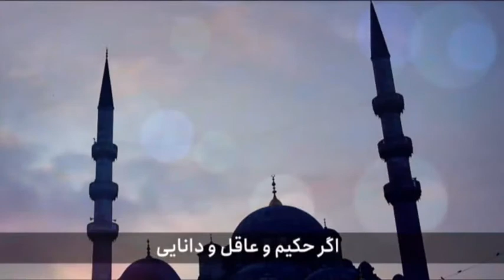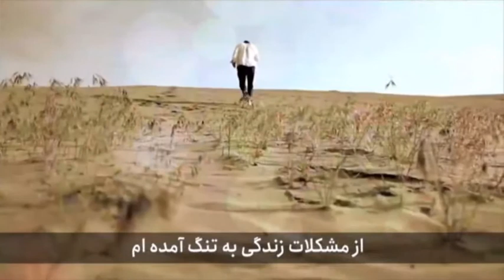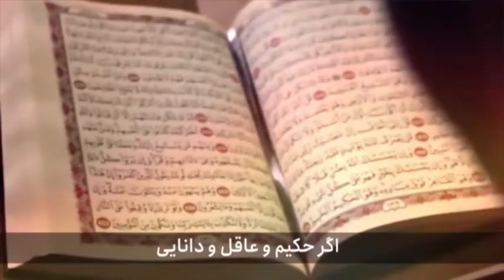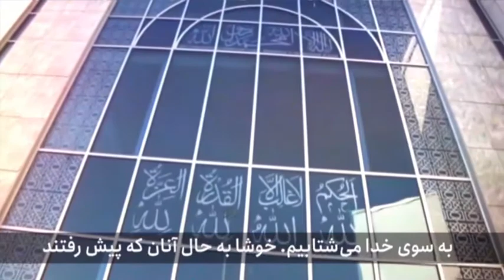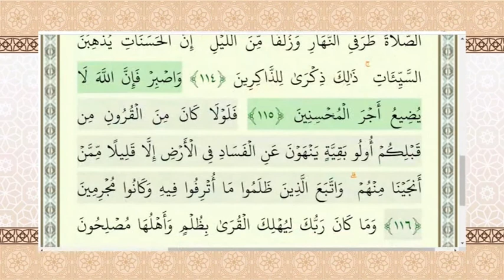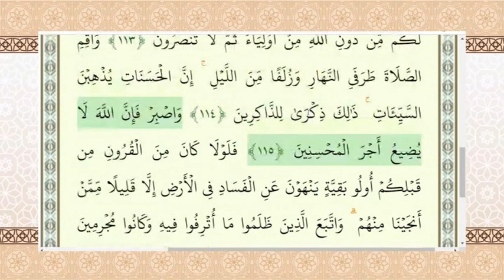اسماءالحسنی: مفهوم اسم مبارک ( خیرالناصرین )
دکتر سید حبیب الله ضیایی - اسماءالحسنی - شبکه جهانی نور - چهارشنبه، ۱۰ شهریور ۱۴۰۰

فرکانس: 12073 عمودی ( V )